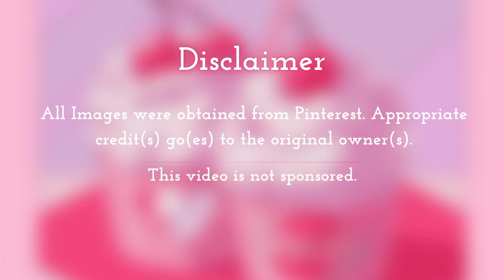Random Food Compilation Part 3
You can find videos like this in the dedicated playlist and more on my channel.

Song: Alex-Productions - Promote
Video Link:

 • Alex-Productions ...